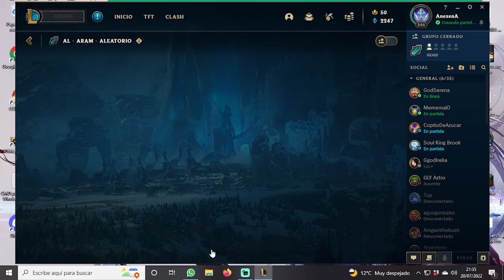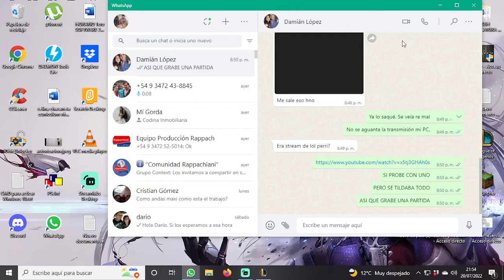VEX, CARREANDO AL EQUIPO :D